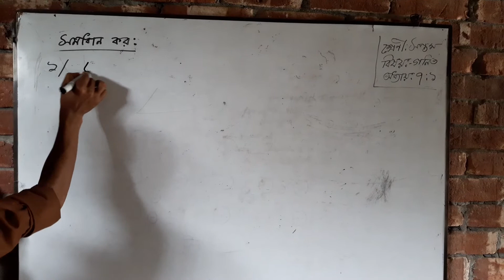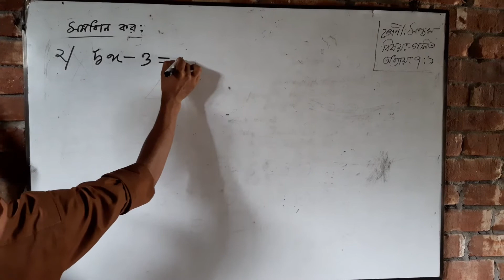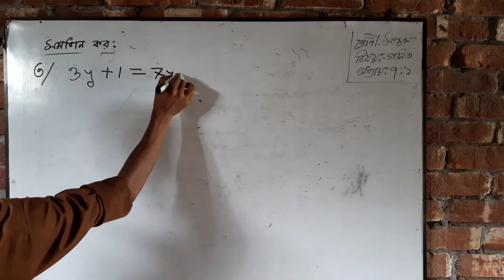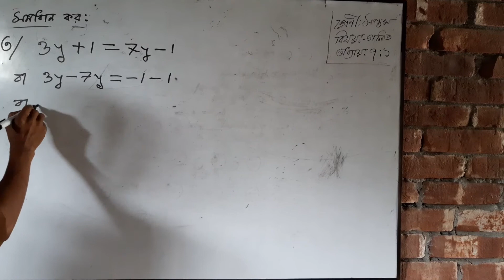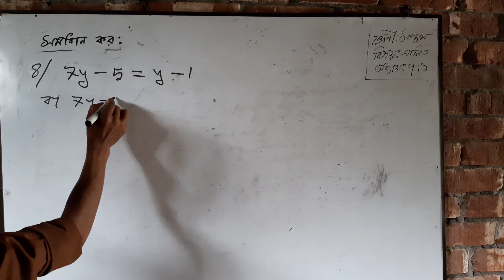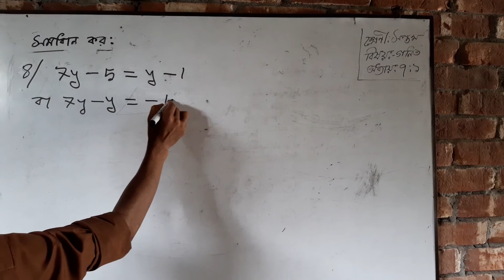Class 7 Math solution lecture 2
Class Seven Mathematics